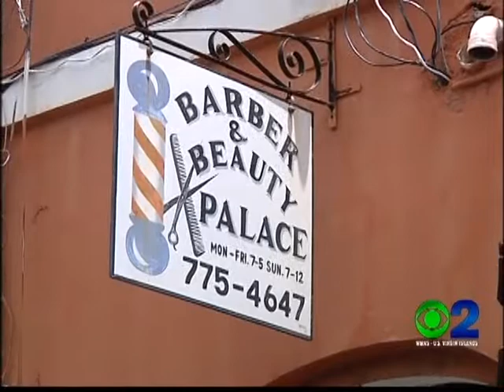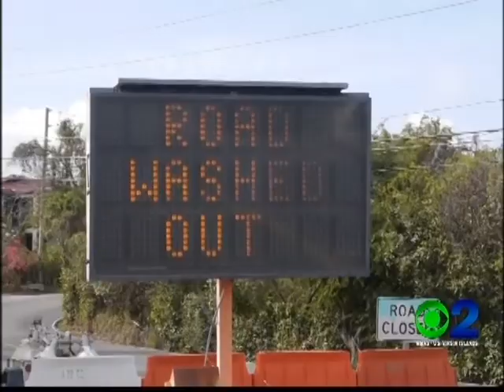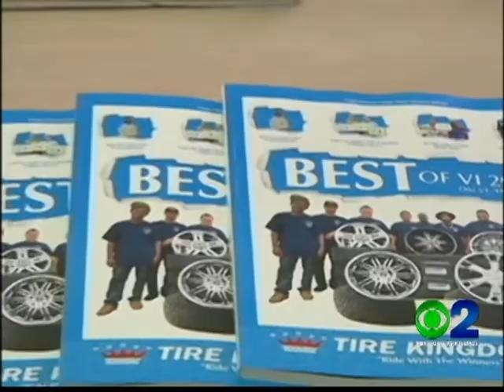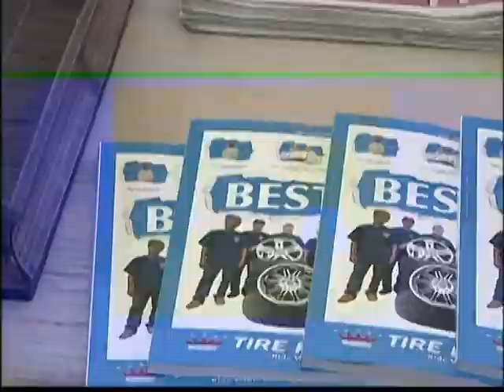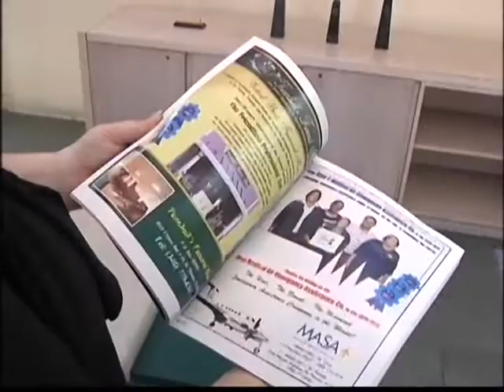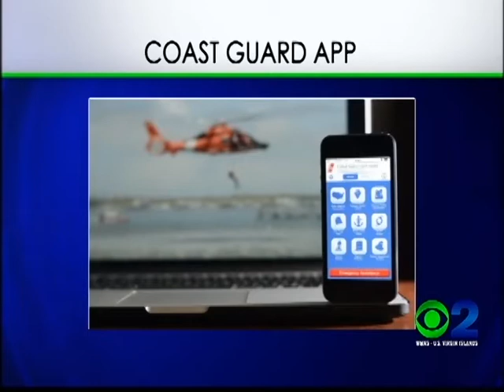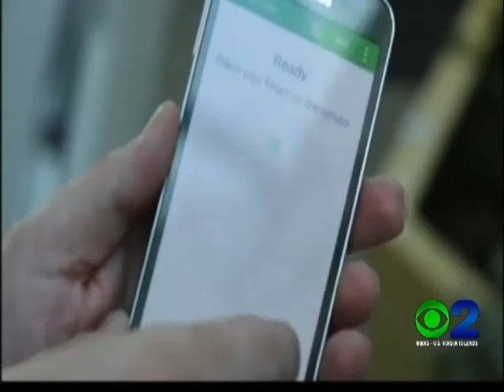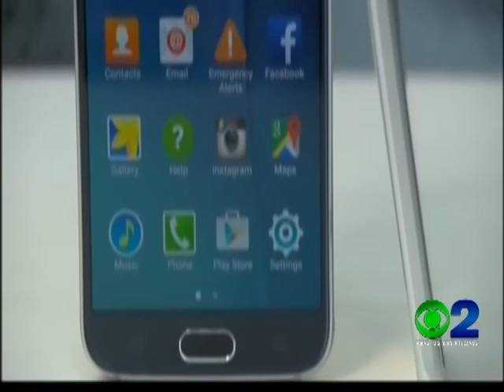NEWS2 NEWSCAST MAY 19, 2015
Top Stories:
Pedestrians passing through Guttets Gade on St. Thomas would notice the bad odor  that's now the subject of complaint by some businesses in the area. Business owners directly affected by the smell speak out on the persistent problem.
WAPA officials received a permit they’ve been waiting on for months from the Army corps of engineers. This permit will push the propane project forward.
Plus, the The Virgin Islands Daily News Best of VI 2015 is out, how are the winners selected?